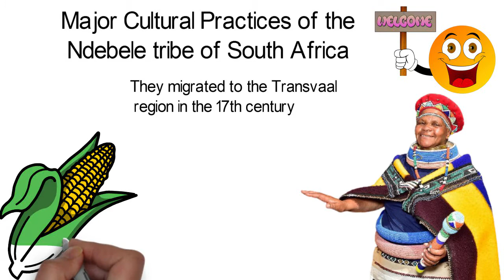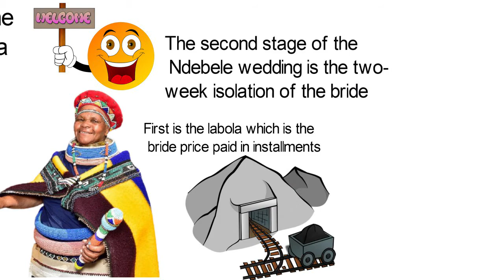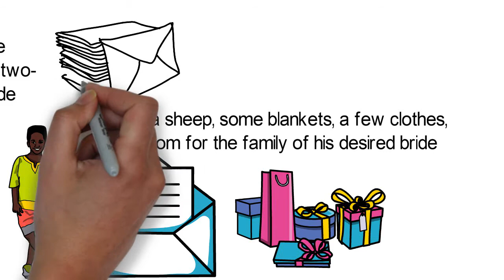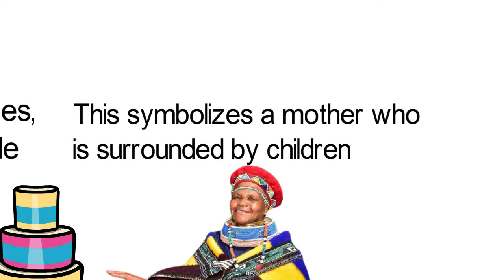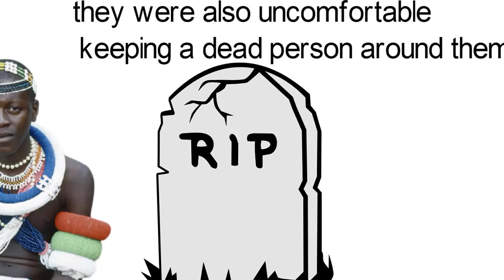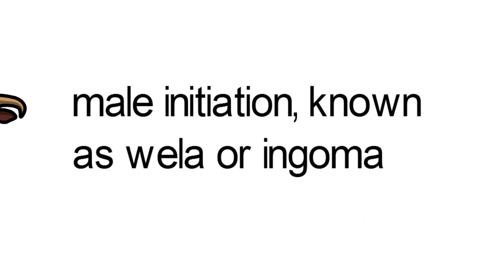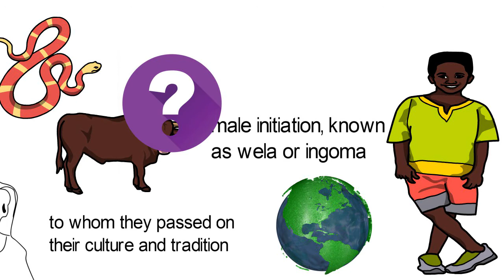Major Cultural Practices of the Ndebele tribe of South Africa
The Ndebele tribe mainly comprises the Bantu-speaking African people who live in the Limpopo and Mpumalanga provinces in South Africa. They originate from the main Nguni-speaking peoples who migrated to the Transvaal region in the 17th century. At that time, they resided in hamlets and practiced animal husbandry and the cultivation of crops for survival. They cultivated maize, beans, sweet potatoes, millet, among others. The Ndebele women were skilled at art: they created elaborate beadwork of various kinds, and painted the walls of their homes with brightly colored geometric designs. Urbanization is beginning to change the patterns of the Ndebele people, as a number of men have left agriculture to work in mines and do other jobs in neighboring towns. These people have three significant stages in their marriages. First is the labola which is the bride price paid in installments. This is paid with money and livestock.The second stage of the Ndebele wedding is the two-week isolation of the bride. This is a time for her to learn from other women who are experienced wives and mothers. They teach her to be a good wife, according to the Ndebele tradition. The third stage comes later when the bride has her first child. Before the wedding at all, the man sends a letter to the family of the lady he is interested in. This letter is basically to request a date for the bride price negotiation. He then buys a sheep, some blankets, a few clothes, and a broom for the family of his desired bride. He goes with his parents on the agreed date for the bride price payment, taking the items along.